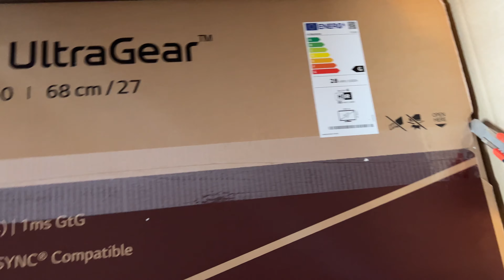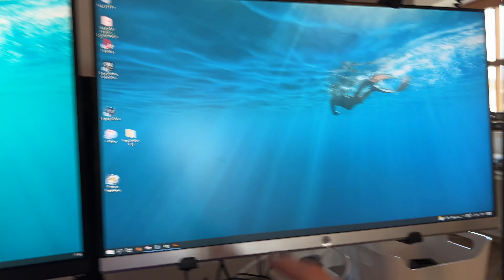🔥 LG: O MELHOR MONITOR PARA COMPUTADOR EM 2022 🔥